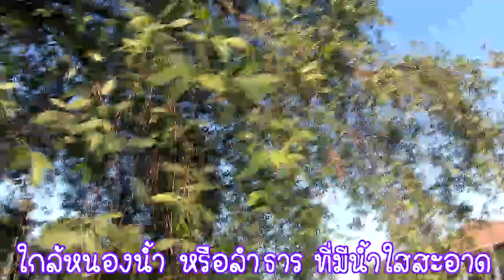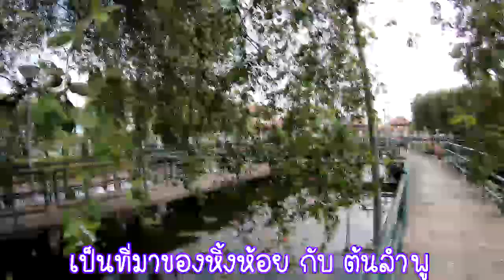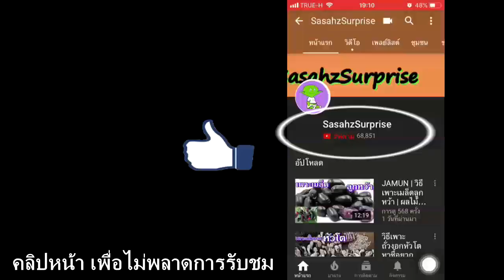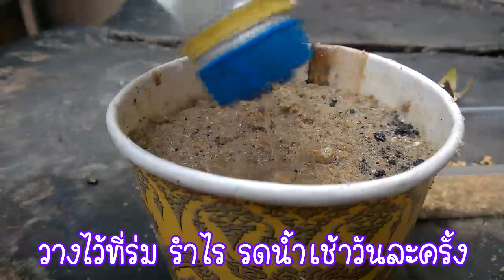วิธีปลูกต้นลำพูจากเมล็ด | เหตุใดหิ่งห้อย อยู่กับต้นลำพู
อยากดูการเพาะปลูก เพาะเมล็ด แจ้งไว้ในคอมเม้นไว้ค่ะ

📌 Google+ : SasahzSurprise